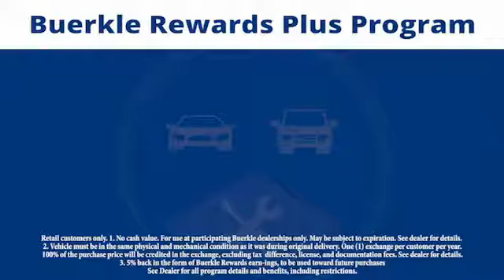2016 Ford Focus - St Paul, White Bear Lake, Brooklyn Center, Burnsville, MN P270205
For Sale In:
Minneapolis, MN
Maplewood, MN
Woodbury, MN
Roseville, MN
Richfield, MN
Stillwater, MN
Plymouth, MN
Minnetonka, MN
Monticello, MN
Eden Prairie, MN
Hastings, MN
Owatonna, MN
Egan, MN
Oakdale, MN
Shoreview, MN
Hopkins, MN
Blaine, MN
Lino Lakes, MN
Hugo, MN
New Brighton,
Brooklyn Park, MN
Duluth, MN
Rochester, MN
St Cloud, MN
Bloomington, MN
Fargo, ND
Hudson, WI
Sommerset, WI
Inver Grove Heights, MN
Mankato, MN

Buerkle Honda
3360 Highway 61 North

Want to stretch your purchasing power? Well take a look at this superb-looking 2016 Ford Focus. A great gas saver with a surprising amount of room for its size! Save some money and still have room to haul your things! This Focus is nicely equipped. brbrBuerkle--- A Better Way to Buy!brbrOur promise to youbrbrWondering about our used car prices? At Buerkle, all of our used vehicles are priced to market value. We use the best software tools available to compare the prices of dozens or hundreds of similar vehicles and ensure we are priced right. We constantly watch the market to ensure we are competitive. Our goal is always to give you the best value, up front.brbrIn addition, every used car is inspected in our shop by experienced technicians and comes with an inspection report, CarFax and available service history, and Buerkle Rewards benefits. If it doesnt pass our safety inspection, we wont sell it to you.brbrStill not sure how used car pricing works? Ready for a written price quote with our best available price? Just send us an e-price request and we will send it to you! We encourage you to get in contact with us if you have questions we are here to answer them!